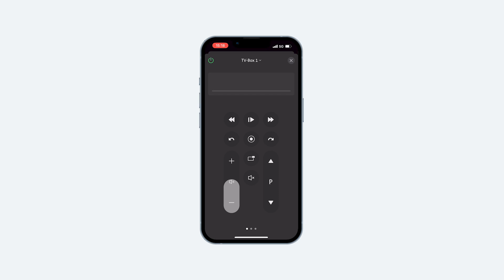Come è facile usare il cellulare come telecomando - Swisscom Help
In questo video, Ricky, formatore di Swisscom, vi mostra come utilizzare il vostro smartphone come telecomando per il vostro Swisscom Box.